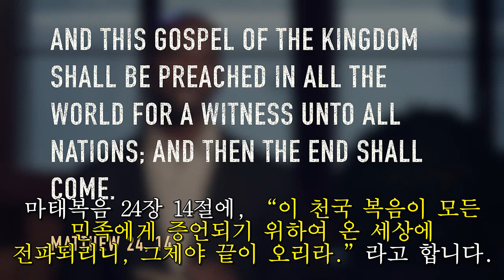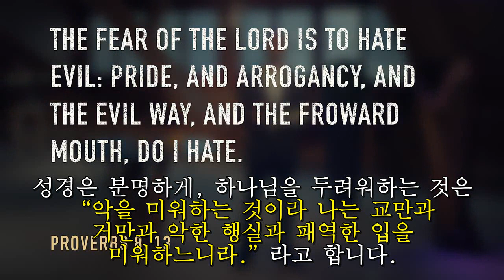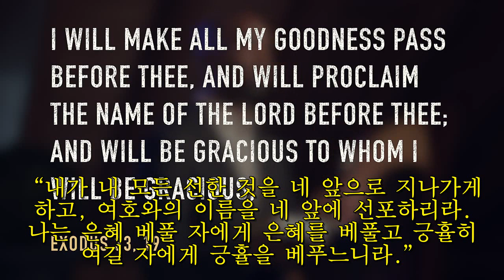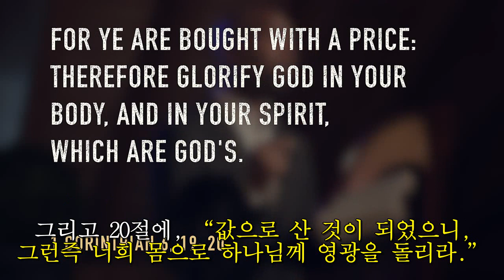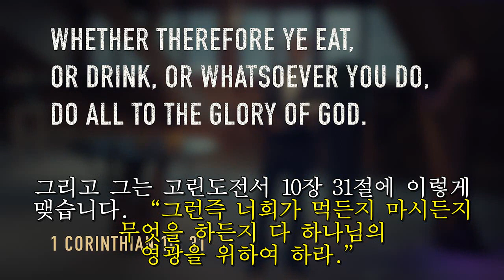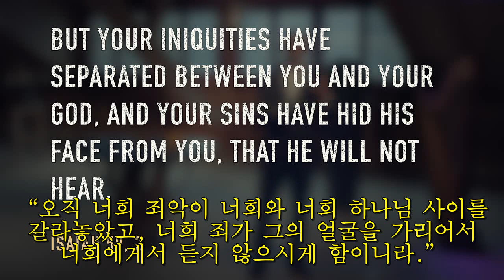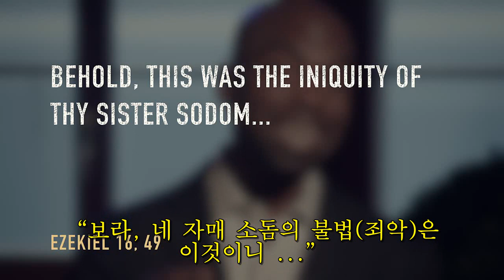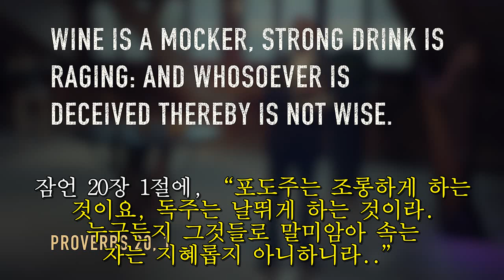건강이 내 구원과 무슨 상관인가 - 드웨인 레몬 장로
은혜 많이 받으시기 바랍니다.